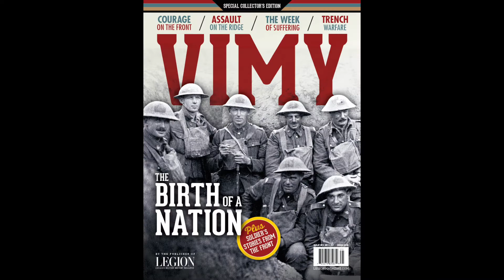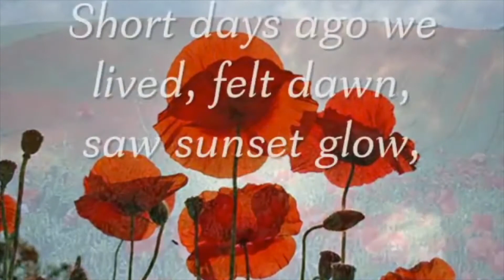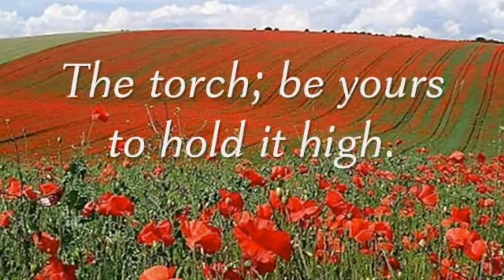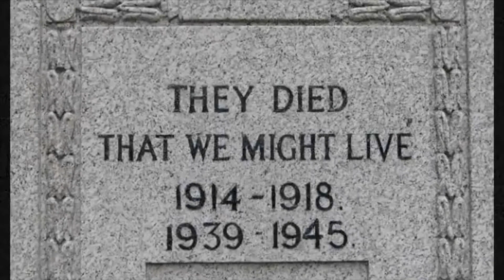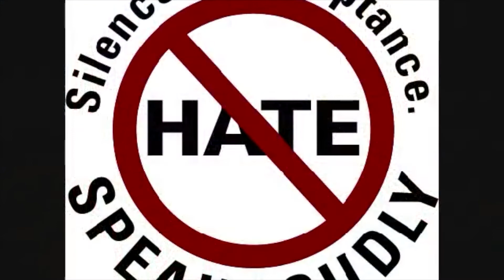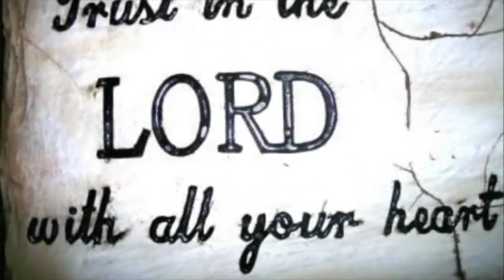LOONIE TOONIE - SPECIAL EDITION 11.11.2017 - "WE WILL REMEMBER THEM..."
FOR POEM AND MUSIC...

THIS IS OUR SPECIAL TRIBUTE TO CANADA'S FINEST... OUR FALLEN HEROES WHO MAKE THE ULTIMATE SACRIFICE FOR OUR FREEDOM. ARE WE LETTING THEM DOWN? WILL WE CARRY THE TORCH?

WE ARE UNIQUE... WE ARE CANADIAN. WE ARE POLITE. WE LIKE IT THAT WAY. I CAN'T IMAGINE US RIOTING IN THE STREETS. WE'RE DIFFERENT. WE ARE CREATIVE. ALWAYS HAVE BEEN...

JOIN US! WE'RE CANADA'S POLITE SUPERHEROES. LET'S WIN CANADA BACK! LET'S FIGHT! OUR WAY. THE CANADIAN WAY. WE WANT FUN, EASY WAYS TO EDUCATE CANADA, TO ASK FOR HELP, TO WIN OUR FREEDOM BACK... WE ARE CANADIAN. WE CAN DO THIS... TIME TO MAKE REAL HISTORY! LET'S GO PATRIOTS! LET'S GO CANADA! WE STAND ON GUARD FOR THEE!!!